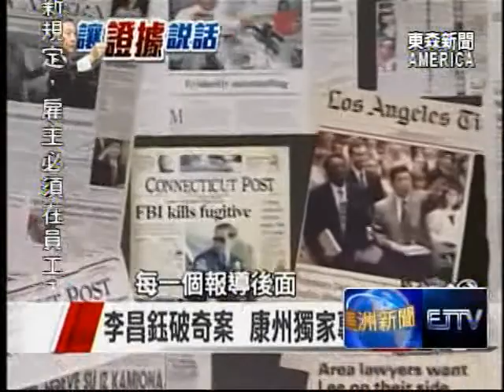李昌鈺破奇案 康州獨家專訪一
台灣之光，全球知名的「神探」李昌鈺，偵辦超過了六千多件重大案件，別人破不了的案子，他卻能讓證據說話，讓冷案復活，東森新聞主播徐俊相率領法眼黑與白團隊，前往康乃狄克州獨家貼身採訪李昌鈺博士，今天的新聞廣角鏡，就來看李昌鈺用ㄧ根雞翅，偵破這場炸雞店屠殺案。